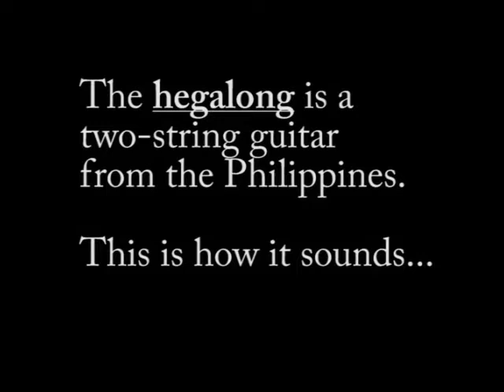"Epic Jam" on Hegalong (Two String Guitar)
"Epic Jam"
Original music and performance by Diwa de Leon

This is an old piece that I decided to re-arrange for the Hegalong. Imagine grand mountains and waterfalls as you listen.

This is part of my "Hegalong Project". The hegalong is a two-stringed guitar/boatlute that is native in the Philippines.

I'm creating a series of pieces that features the hegalong combined with electronica and chill out music. For a lengthier explanation of the Hegalong Project, check out

My EP CD "Emergence" can now be purchased online, straight to your portable player:

I take videogame, film, and tv music requests! Just post it at the comments!